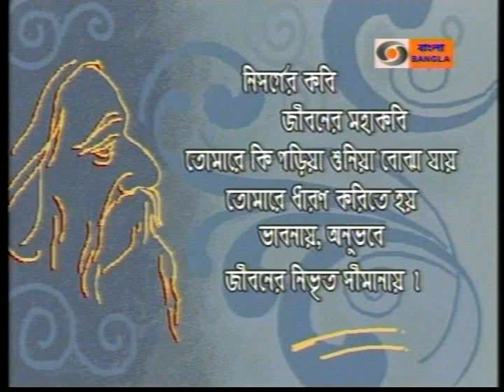VIOLINA ,Soumitra Chattopadhya& Kalika Prasad in Kolkata Doordarshan